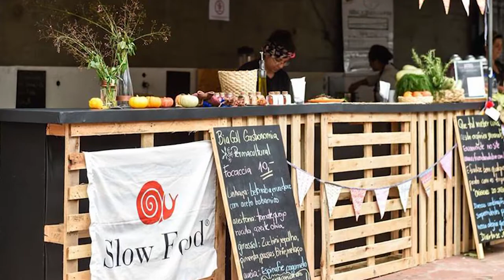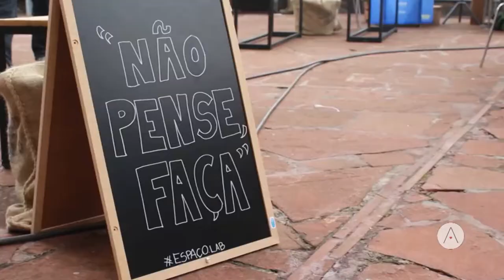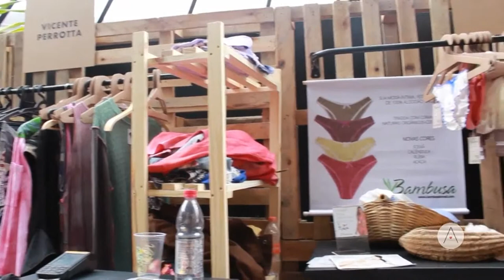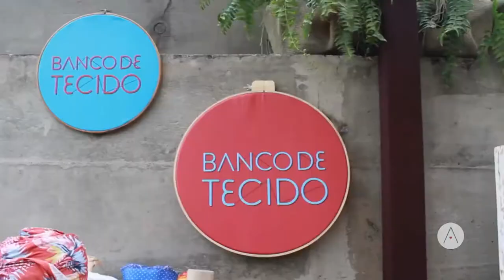pgm FASHION COM LU LEOBACK 30 11 2017 BL3